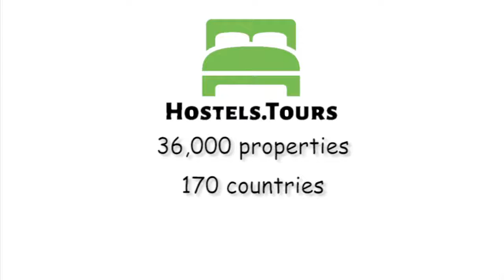Mlade Rooms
Check availability, price, reviews and discount on Mlade Rooms can be found

Welcome to Split and welcome at Mlade Rooms.Mlade Rooms is near the center of  city Split.We are near the old part of town which is popular because of the Diocletian Palace old 1700 years protected by UNESCO.Near us are popular beaches sandy and rocky,bars,supermarkets,banks,ATMs,change-offices,restaurants,fast foods,discos,drugstores,mail-offices etc.For rock climbers and people that like relaxable walks near the center of the town Split we have a natural park lovely hill Marjan with seasides,paths for walkers and cyclistswith small churches that are old several centuries and are cultural monuments.Mlade Rooms offers large decorated rooms with large windows with a beautiful view.In every room you have:fridge,map of the city center,cable TV with a lot of programs,internet, air-conditions,clean towels,clean linen  etc.You have large bathrooms with:fen,shower,toilet etc.We can come at the Air-port for 34 euros. When you arrive at our accommodation I can show you,help you in any ways etc.Please avoid people that offer their rooms at the bus station.If you need any help at all send us a e-mail or call us.In front of Mlade Rooms you have a free parking.THANK YOU FOR VISITING US!